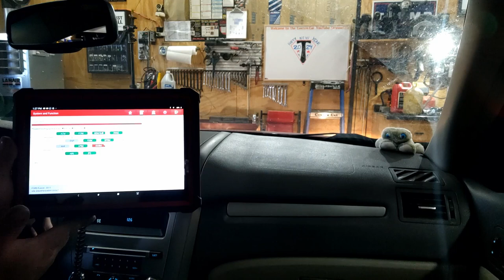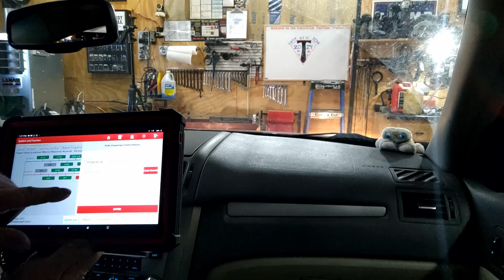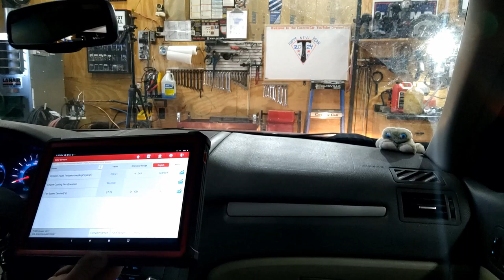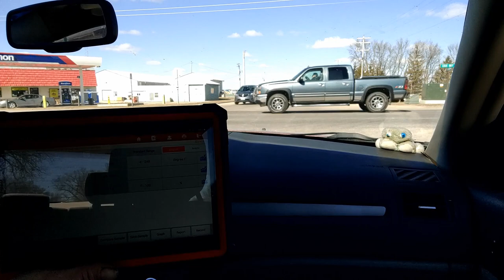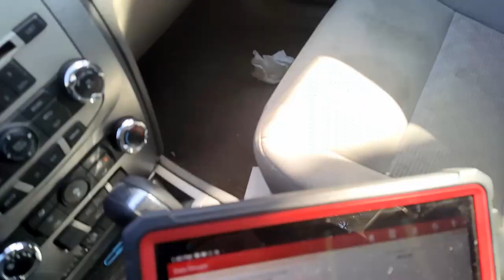2011 Ford Fusion DIY Wheel Bearing Replacement & P0128 diagnostics #93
Welcome to the Custom Car YouTube Channel.

Come along as I change the front wheel bearing on a 2011 Ford Fusion and I also diagnose P0128 and replace the thermostat.

It took me 6 hours to edit and make this video.
This video is #93

Ironcube Ratchet Wrenches.
Fuse Puller.

If you are considering donating please only donate if you are financially able.  All donations will be put to enhance the Custom Car YouTube channel.

I am just getting started at making videos so please be patient as I am just a guy that fixes cars.

Also I just signed up to be an affiliate for Amazon and will get a kick back or (money) for clicks and sales on the links I provide for the item or items I am promoting.